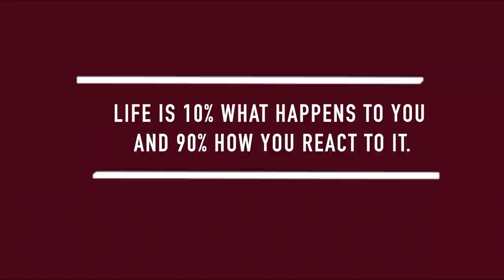5 MARQUES .. UN TOP 👍 ET UN FLOP 👎 CHACUNE I RymKhouja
Hello 💕  Regardez la vidéo en HD en cliquant sur 1080 p 🍕

Que des problèmes techniques aujourd'hui mais je tenais absolument à poster cette vidéo où je vous parle de 10 produits de 5 marques differentes: 5 produits que j'ai aimé et 5 produits que je n'ai pas aimé.

⦁ Ce que je porte:
Pull: Stradivarius
Vernis: YSL 80
Bagues: Bijouterie Ben Jannet

⦁ Makeup:
Base: Essence Primer Fresh & Fit Awake + Clinique Pore Refining Solutions
Teint: Clinique Beyond Perfecting (18)
Sourcils: L'Atelier Maquillage Crayon Sourcils Designer Pro (Taupe)
Bronzer: You Are Essential Blush (Sienna)
Highlighter: Maybelline MasterChrome
Mascara: Benefit Cosmetics Bad Gal Mascara
Lèvres: Crayon Elegant 59 + Fenty Beauty Gloss Bomb

🎥  Caméra : Canon 60D
🎥  Edition & Montage : Final Cut Pro

Si tu es arrivée ici, je te remercie d'avoir regardé la vidéo et j'espère te revoir sur ma chaîne 💕